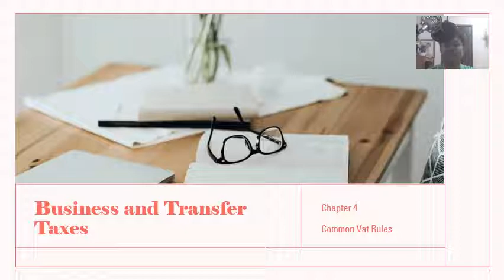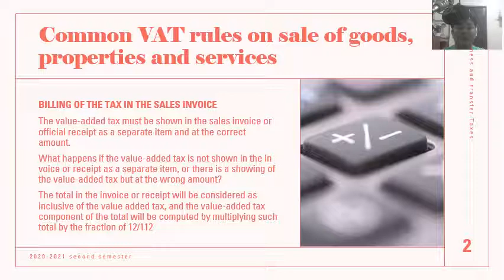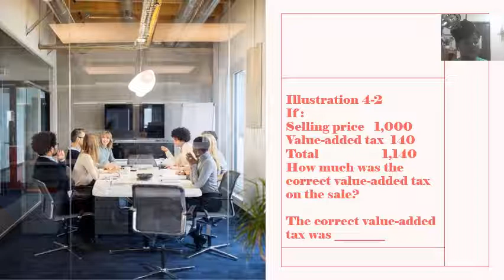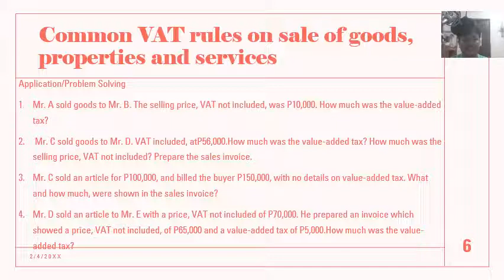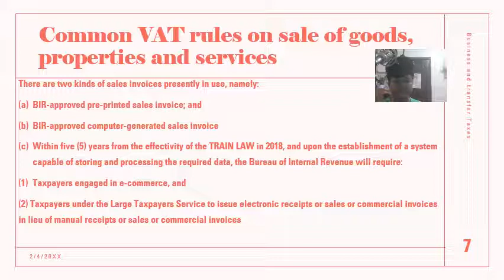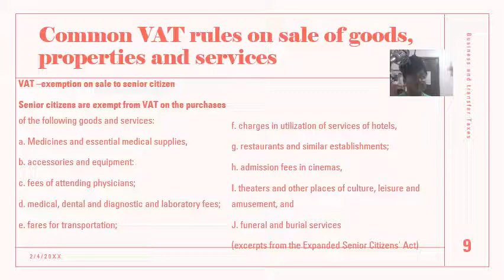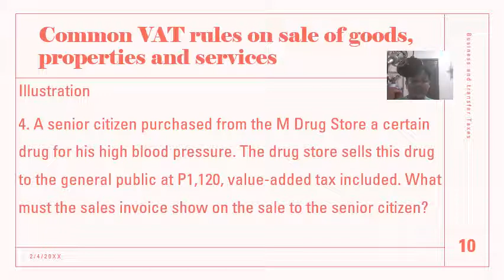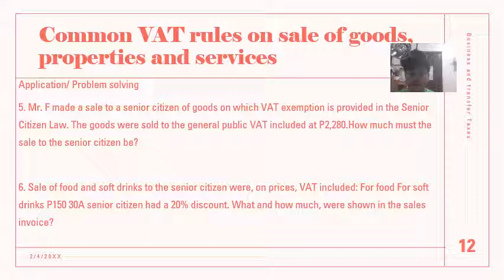Chapter 4 Common VAT rules on sale of goods, Properties and services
Billing of the tax in sales invoice and VAT exampetion of senior Citizens